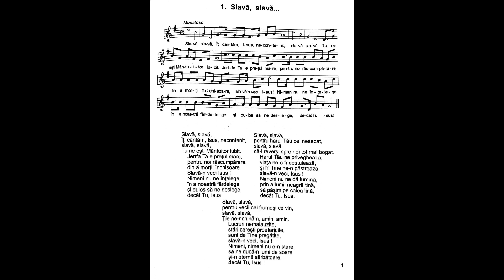Slavă, slavă | Nicolae Moldoveanu | Cântările Harului 4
Slavă, slavă,
Îți cântăm, Isus, necontenit
slavă, slavă,
Tu ne eşti Mântuitor iubit.
Jertfa Ta e preţul mare,
pentru noi răscumpărare
din a morții închisoare.
Slavă-n veci Isus!
Nimeni nu ne înţelege,
în a noastră fărdelege
şi duios să ne deslege,
decât Tu, Isus

Slavă, slavă,
pentru harul Tău cel nesecat,
slavă, slavă,
că-l reverşi spre noi tot mai bogat.
Harul Tău ne priveghează,
viaţa ne-o îndestulează,
şi în Tine ne-o păstrează,
slavă-n veci, Isus!
Nimeni nu ne dă lumină,
prin a lumii neagră tină,
să păşim pe calea lină,
decât Tu, Isus.

Slavă, slavă,
pentru vecii cei frumoşi ce vin
slavă, slavă,
Ţie ne-nchinăm, amin, amin.
Lucruri nemaiauzite,
stări cereşti preafericite,
sunt de Tine pregătite,
slavă-n veci, Isus!
Nimeni, nimeni nu e-n stare
să ne ducă-n lumi de soare,
şi-n eternă sărbătoare,
decât Tu Isus!